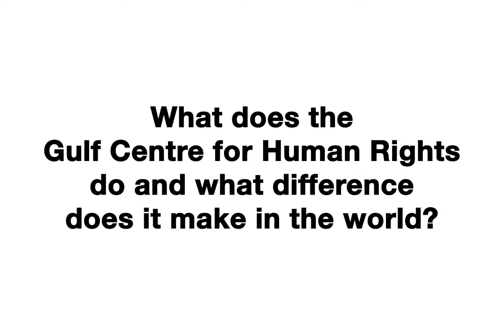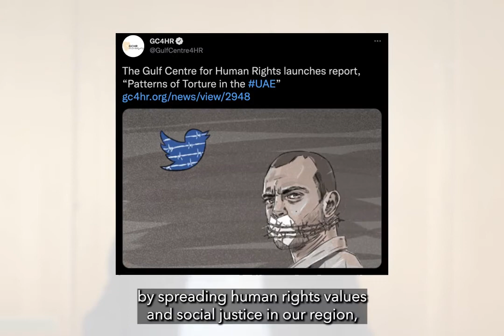OpenTheDoors2NGOs: How organisations like the GCHR are essential to the UN System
The Gulf Center for Human Rights protect human rights defenders in the Middle East. To achieve their objectives they engage and cooperate with the UN system. Their voices are essential and they help the UN to achieve its core values and mission.

It’s time for the UN to OpenTheDoors2NGOs. As elections for the membership of the Committee are due in April, join ISHR's campaign calling for positive and open elections at the NGO Committee.